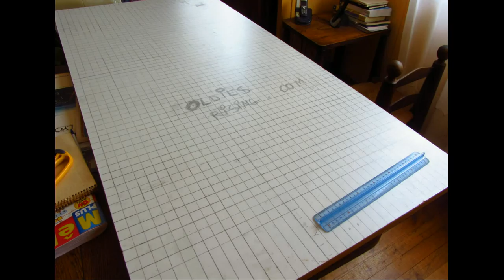Pixel Art - Yoshi Et Bébé Mario - Yoshi & Baby Mario - Mosaique - Mosaic - oldiesrising.com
Tremblez koopa-troopas et autre goombas car revoilà Moooosieur Mario et son acolyte Yoshi.

Cette mosaïque m'a pris au moins une trentaine d'heures, entre le tracé, le choix des couleurs, le choix des carreaux et la réalisation.
La planche servant de support mesure environ 130cm*65cm, et dessus sont collés plus de 2000 carreaux :-p. Le tout pesant plus de 15 kilos.